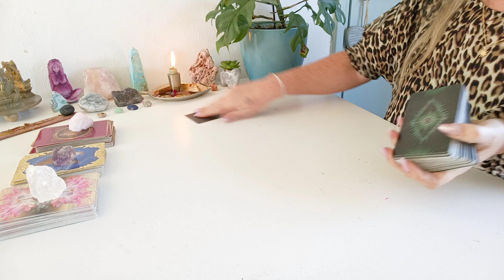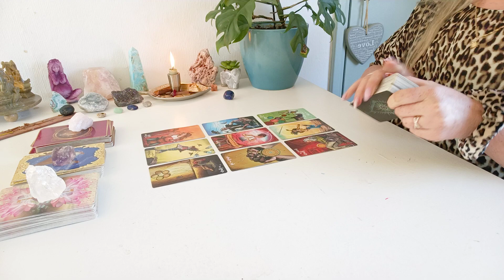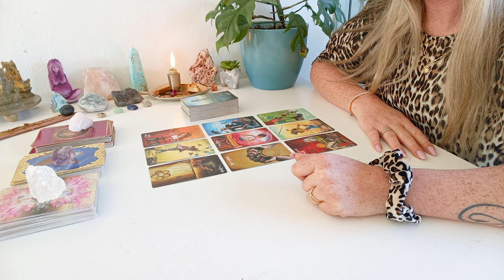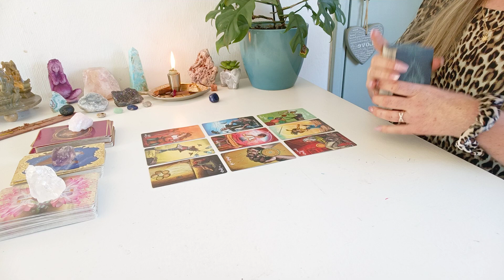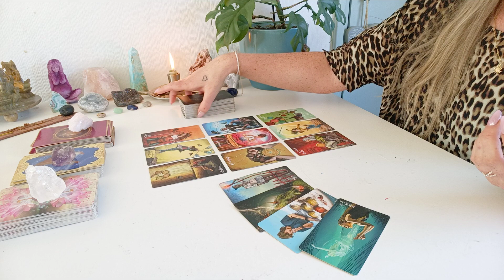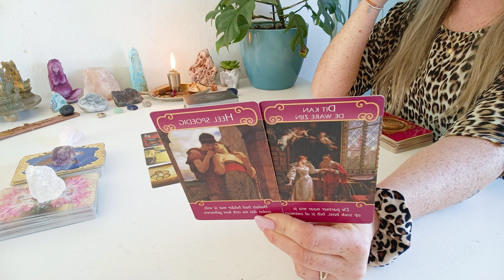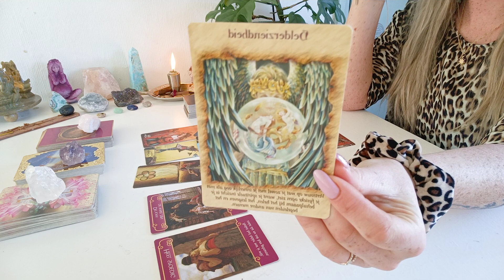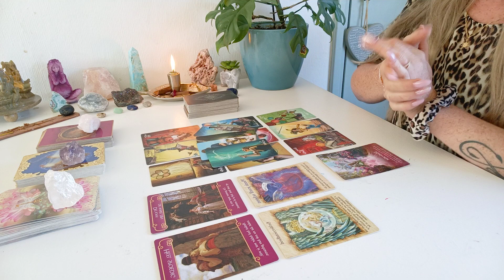♎ Weegschaal MAART 2023 ✨ Dit doet een beroep op je vertrouwen, alles is oke 💯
Voor maandleggingen, dag en keuze kaarten volg en like mijn pagina Passion for tarot op Facebook!

Liefs Kelly 💖

Spiritueel life-coach, Klokkenluider
Bewustwordings-coach, Godin Ervaringsdeskundige, Tarotiste
🔰 Donaties storten op rekeningnummer NL89ABNA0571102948 tnv KE Bezemer 🙏🏼
Ik ben momenteel NIET beschikbaar voor persoonlijke lezingen!
Nails by Diamond Lookz Dordrecht 💎💅🏼